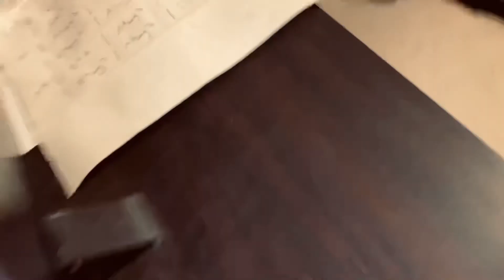Der Hänsel (Baumklau) op4